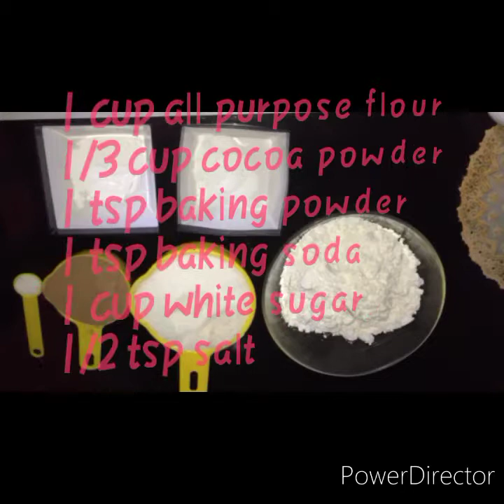my first baked cake 🍰